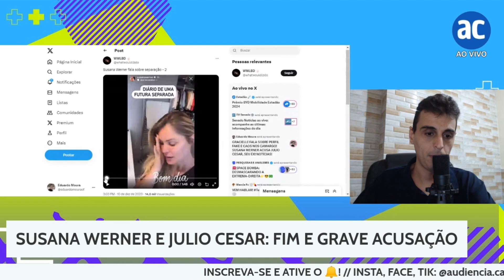SUSANA WERNER SE SEPARA DE JULIO CESAR E EXPÕE GRAVE ACUSAÇÃO!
O casal se separou após mais de 20 anos de casados!